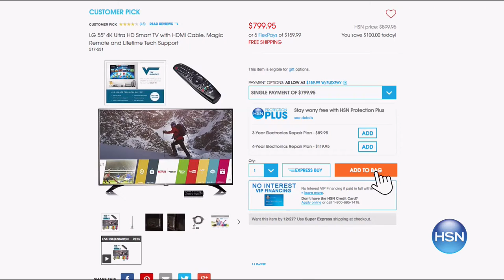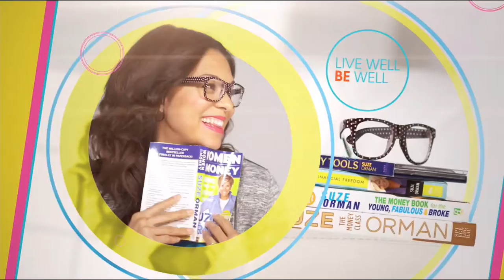HSN | Chef Wolfgang Puck 02.10.2017 - 11 PM